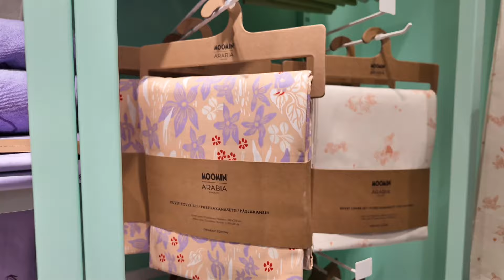$120 Vintage Cartier finds in Japan + GENTLE MONSTER x Maison Margiela unboxing {Mini vlog}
Back to Germany from Sunday…

✨ EQUIPMENT USED
*Camera | DJI OSMO P3